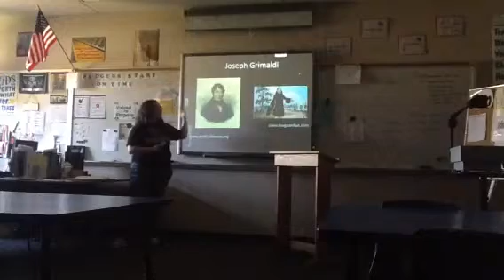Why are Clowns Scary by Kimberly